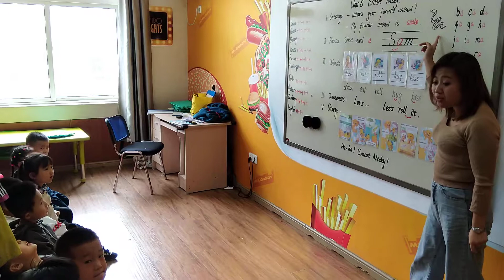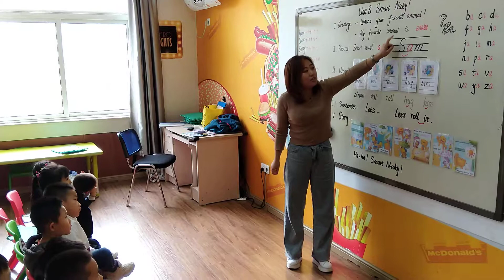高恩予(久宝)20191020-1